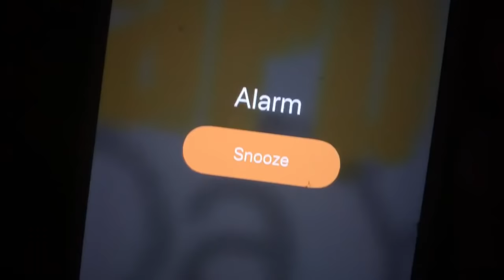we saved a rabbits life